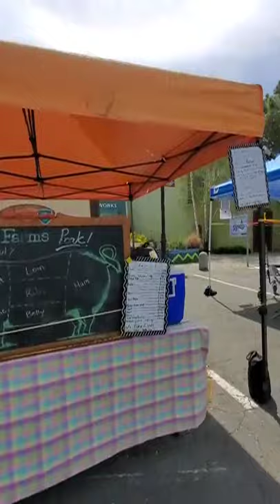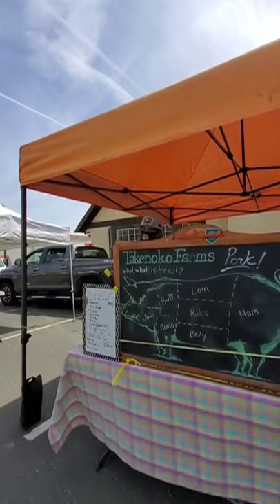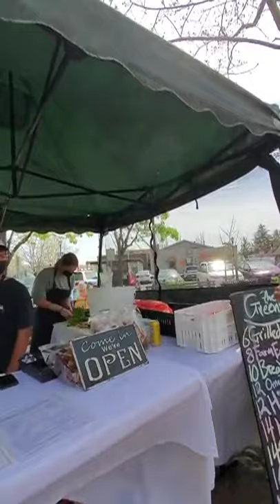Sebastopol FM 4/4/21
Market Mgr harassing shopper.